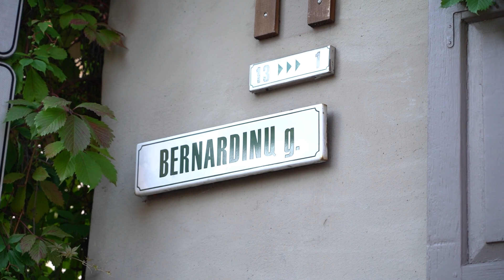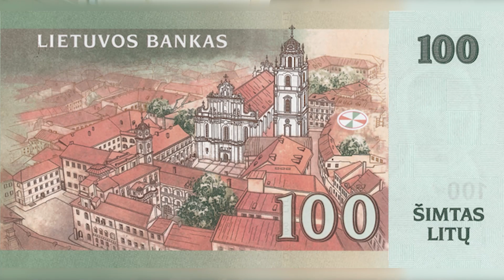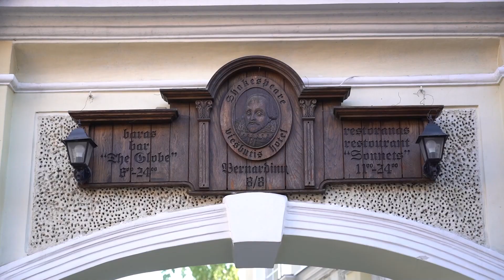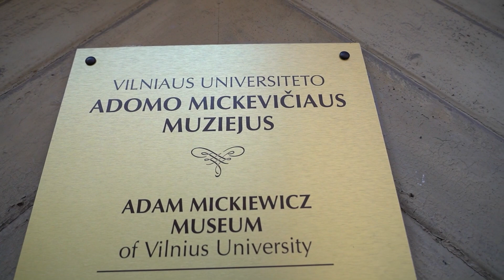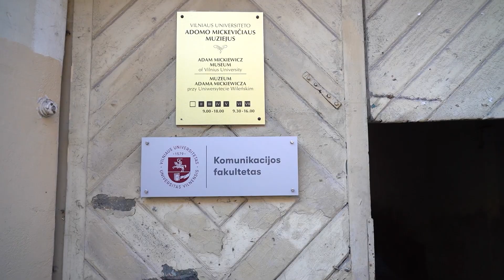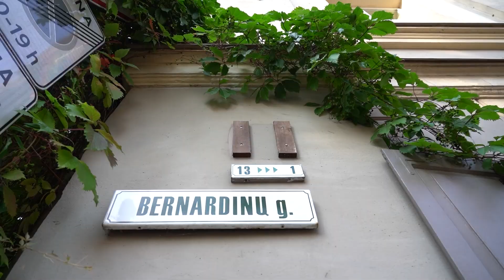Город чужих, загадка про гномика и улица Бернардину: "700 шагов по Вильнюсу" с Андрюсом Ужкальнисом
С 1 сентября Delfi запускает цикл передач "700 шагов по Вильнюсу", где глазами старожилов и новоселов литовской столицы можно будет увидеть парки, музеи, потаенные старинные улочки, подъезды, крыши и подвалы — и, таким образом, собрать историю города, которому исполнилось 700 лет. Первые шаги начинаются с одной из старых улиц Вильнюса — Бернардину.
А первым гостем-экскурсоводом, с которым съемочная группа измерила шагами столицу Литвы, стал Андрюс Ужкальнис – журналист, писатель, ресторанный критик, и Аризона.